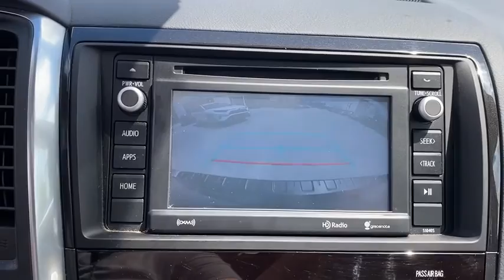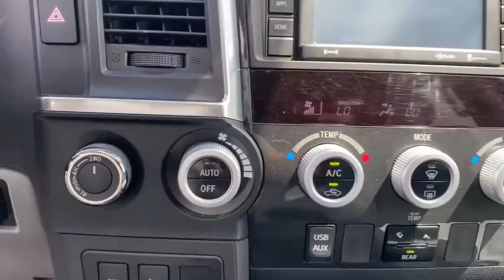2019 Toyota Sequoia Green Bay, Appleton, Oshkosh, De Pere, Kaukauna WI 47367B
Magnetic Gray Metallic Used 2019 Toyota Sequoia available in Green Bay, Wisconsin at Le Mieux Toyota and Son. Servicing the Appleton, Oshkosh, De Pere, Kaukauna, WI area.

2019 Toyota Sequoia SR5 4WD 6-Speed Automatic Electronic i-Force 5.7L V8 DOHC VVT-i i-Force 5.7L V8 DOHC VVT-i 6-Speed Automatic Electronic 4WD ABS brakes Active Cruise Control Alloy wheels Electronic Stability Control Front dual zone A/C Heated door mirrors Illuminated entry Low tire pressure warning Power moonroof Remote keyless entry Traction control.Awards:* 2019 KBB.com Best Resale Value Awards * 2019 KBB.com Brand Image Awards